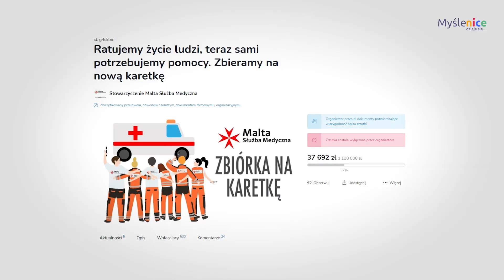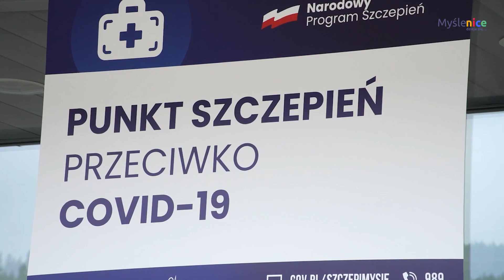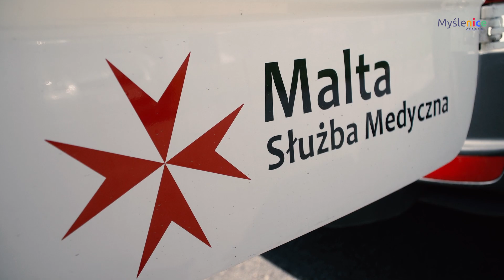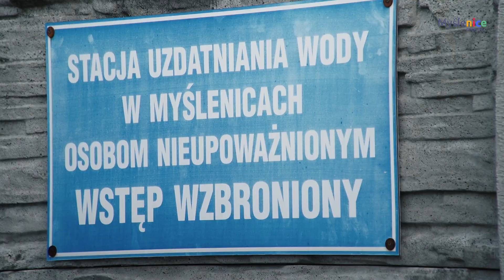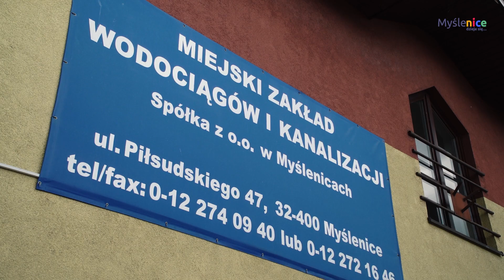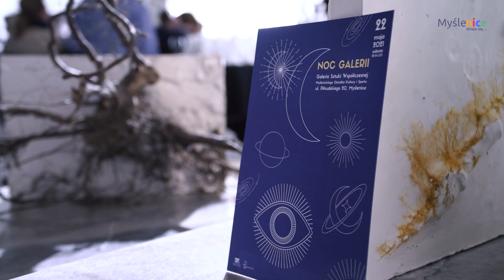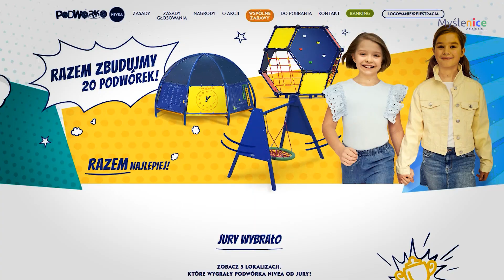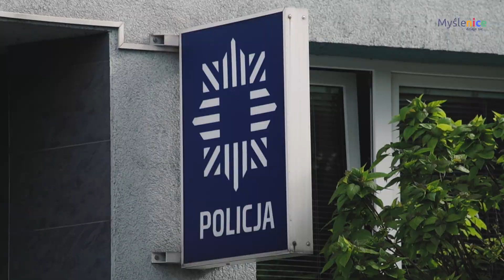Kurier Myślenicki - odcinek 169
Zapraszamy na najnowsze wydanie Kuriera Myślenickiego. W tym odcinku zawarliśmy informacje na temat: nowej karetki dla Stowarzyszenia Malta Służba Medyczna Oddział Myślenice , podpisania umowy na dostarczenie wody z MZWiK do gminy Wiśniowa, turnieju Salt Mine Cup 2021, Nocy Muzeów w Myślenickim Ośrodku Kultury i Sportu, możliwości głosowania na Droginię w konkursie "Podwórko Talentów Nivea". W Kurierze znajdziecie także zaproszenie na akcję krwiodawstwa "102 litry na krwi na 102. rocznicę powstania policji"

00:00 - Nowa karetka na wyposażeniu Malty,
03:32 - MZWiK w Myślenicach dostarczy wodę do Gminy Wiśniowa
05:40 - Salt Mine Cup 2021
07:29 - Noc Galerii w MOKiS
09:30 - Głosowanie na Podwórko Nivea w Droginii
10:07 - 102 litry krwi na 102. rocznicę powstania Policji